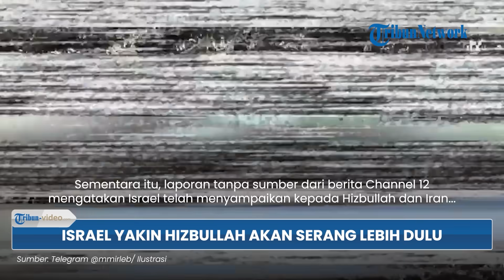Rangkuman Hari Ke-307 Perang Gaza Presiden Iran Memohon ke Khamenei Iran Pasang 12 Peluncur Rudal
1. Netanyahu Minta Warga Israel Tenang, Klaim Militernya Siap Bertahan & Menyerang Hadapi Serangan Iran

Program: Tribun Video Update
Host: Sara dita
Editor Video: Januar Imani Ramadhan
Uploader: Panji Anggoro Putro